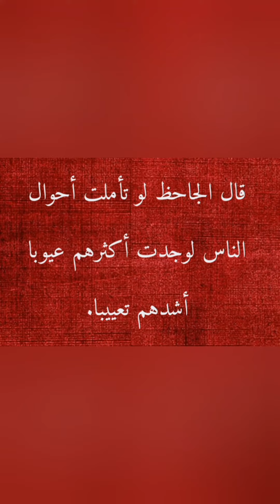زليج حمام بسيط جميل المنظر